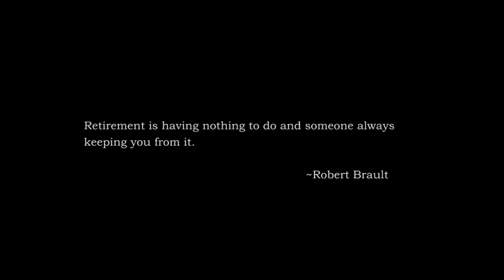Goodbye Mike Hansen 2022